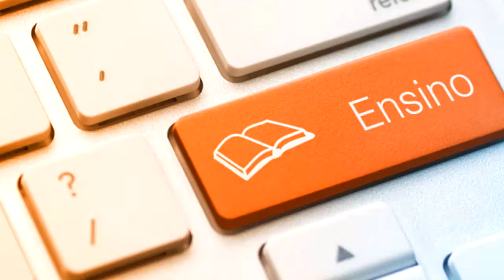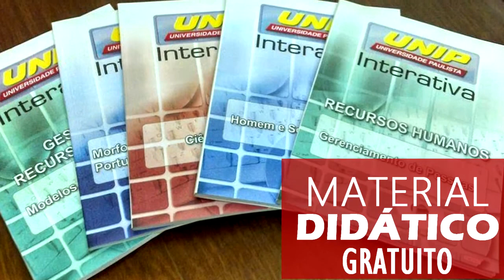UNIP NANUQUE - SORTEIO SMARTPHONE - ROBERTO BARRETO LOCUTOR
A UNIP - Universidade de São Paulo, através de seu Polo em Nanuque, convida a todos para conhecerem seu método de ensino. E também para o sorteio de um smartphone para os inscritos que fizerem a prova. CONFIRAM !